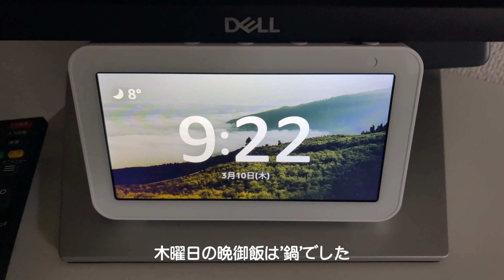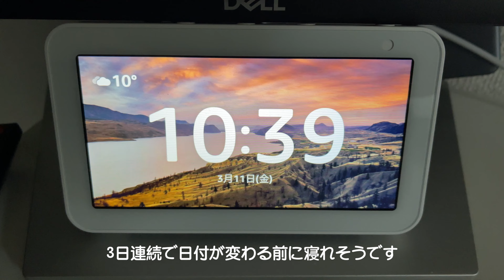【Vlog】薄給サラリーマンの１週間帰宅時間＆晩御飯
はじめましてYutakaと申します。

今回は薄給サラリーマンの１週間の帰宅時間と晩御飯をシェアさせていただきます。

このような感じのVlogを今後もアップロードしていければと考えております。

コメントをいただけると励みになりますのでよろしくおねがいします。